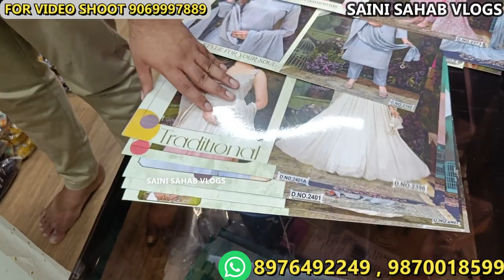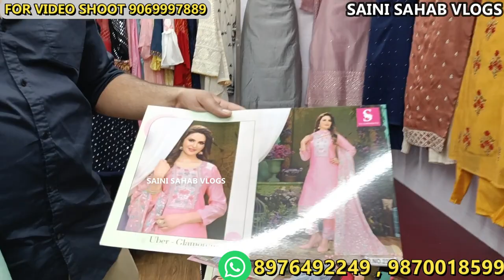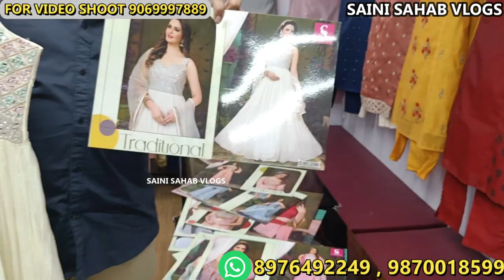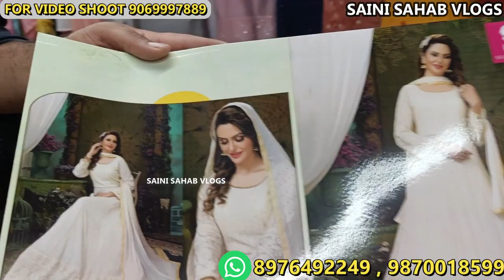free cash on delivery पूरे भारत मेंdesigner dress wholesale market boutique style designer dresses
VIDEO DECLAIMER
h\u0026m,H\u0026M plus,